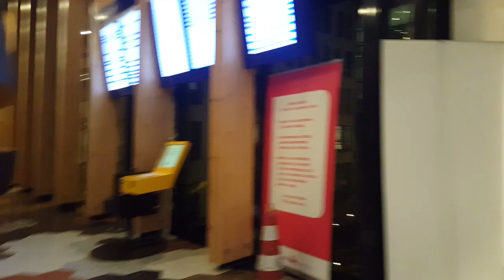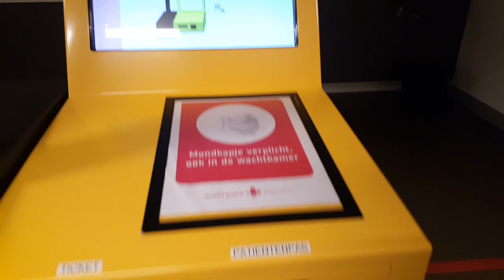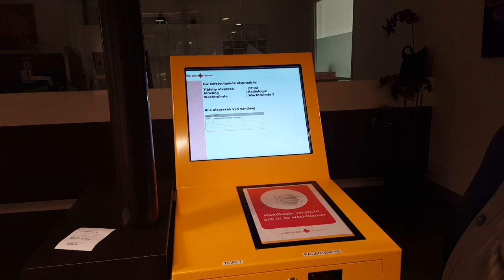พามาดูร.พ.เมืองนอก หน้าตาเป็นแบบไหน?